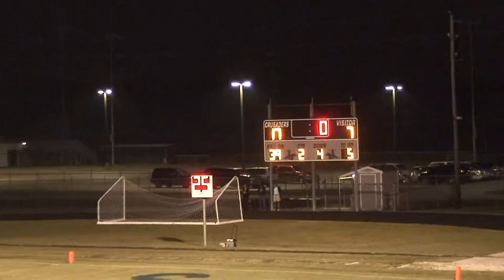09 2nd Baptist v Concordia Lutheran, Houston - 2 of 4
Second Baptist School vs Concordia Lutheran (14-24)
November 6, 2009
Houston, Texas

DK, Fr, SBS #28, DB, ST

NJ, Jr, SBS #2, WR

JB, So, SBS #16, WR